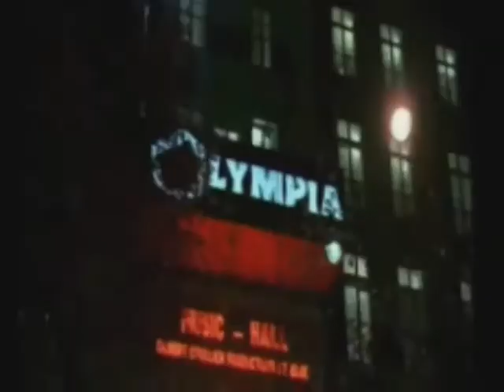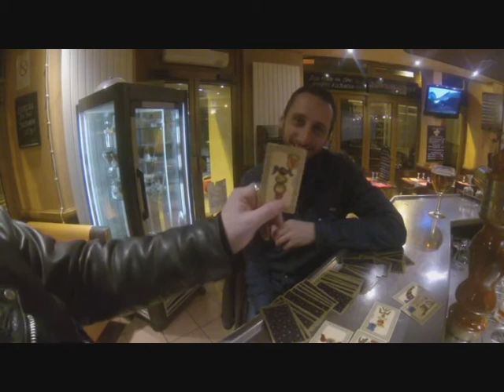Archive émission: Ami Belline vient à vous . Arnaud Cosson Comédien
ACS - L'ART CARTO STREET -
Pratique initiée par Ami Belline et qui consiste à apporter l'Art de la Cartomancie dans l'espace publique.

Ami Belline se promène avec une camera embarquée et offre des tirages en interviewant des personnes connues ou pas.

3) Acheter la version restauré J3.16 de l'Oracle Belline par Ami Belline

4) Acheter le livre de Ami Belline comprenant l'interprétation des Lames Renversées.

Cette œuvre vidéo et sonore de Ami Belline est mise à disposition selon les termes de la Licence You Tube standard– Pas d’Utilisation Commerciale – Partage dans les Mêmes Conditions International.